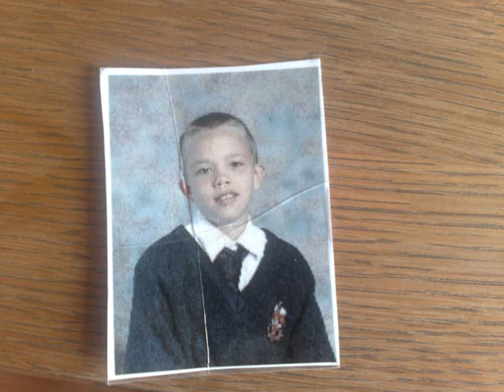Class Ov Bruntcliffe School 2003-2008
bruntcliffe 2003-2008